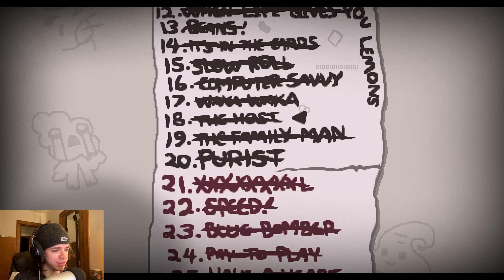VERY OP Mom's Knife Synergy | Binding of Isaac: Repentance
The best Roberto build of all  fifty eighth Isaac runs.

This is a long play of Binding of Isaac: Repentance play through/Lets Play. We're aiming for infinity% which is Dead God on all 3 save files. Stay with me as we get blessed by Edmunds luck and cursed by every obstacle in our path.

It helps me make more content you guys want.